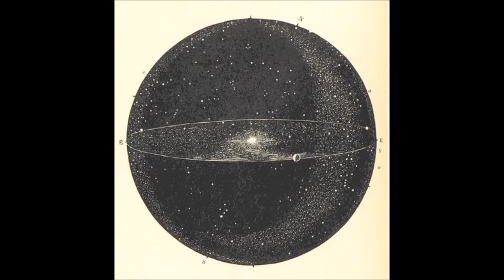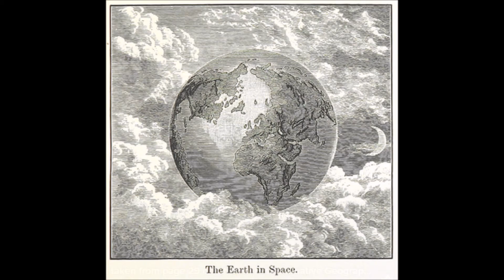Reflection - Liam Francis Burgess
Processed with Ableton live suite 9. recorded using an M-AUDIO fast track ultra interface.